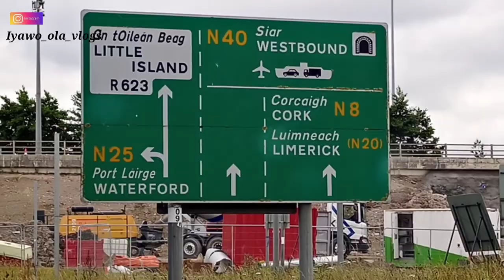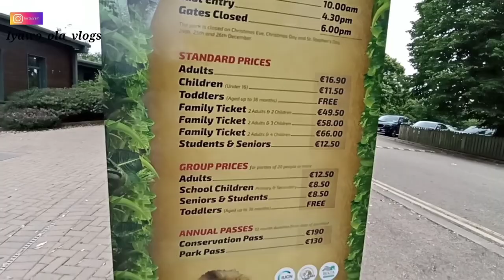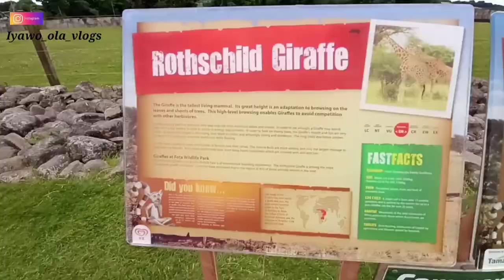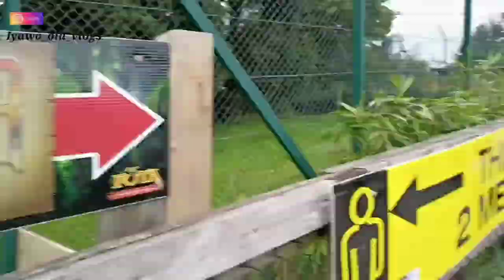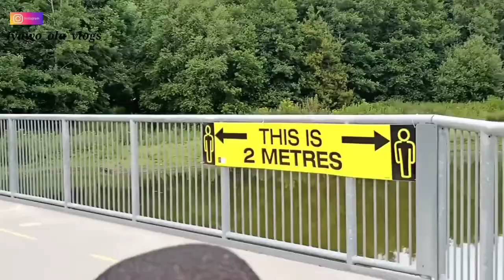A DAY TRIP TO CORK ZOO | FAMILY VLOG | IYAWO OLA VLOGS